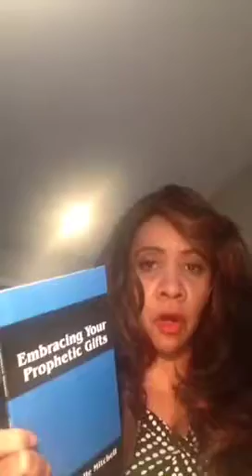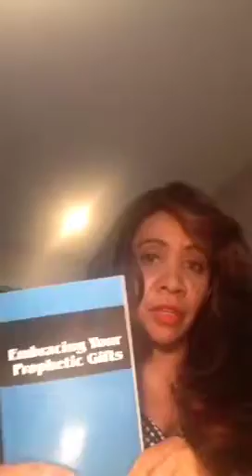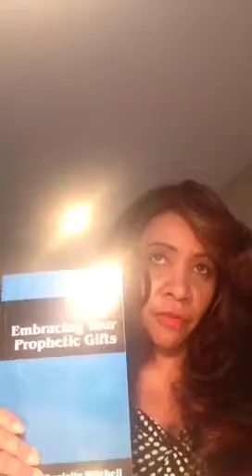Bewitching Spirits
Beware of spirits in ppl